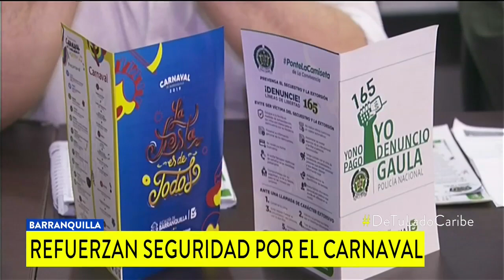Barranquilla garantizará la seguridad durante su Carnaval con más de mil policías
Se trasladarán a 1.500 uniformados de todo el país para blindar a La Arenosa.